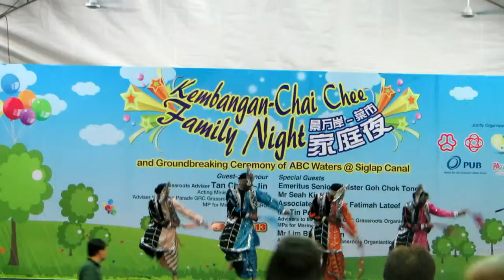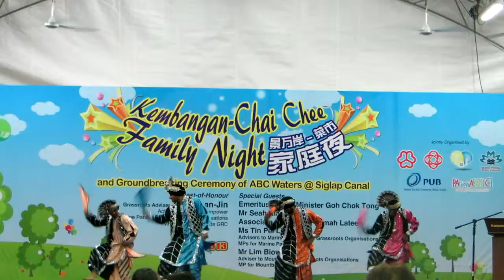India's Dancing 印度舞蹈 @ Kembangan Chai Chee Family Night